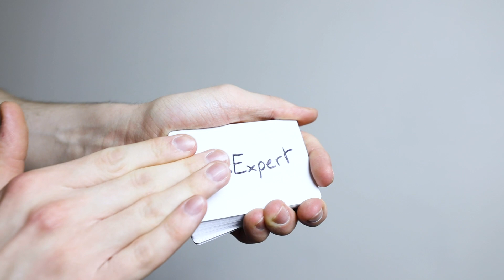Announcing SystemsExpert - Systems Design Interview Course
Say hello to SystemsExpert, AlgoExpert's brand new Systems Design Interview platform. If you want to ace your systems design interviews, SystemsExpert covers all of the necessary systems design basics as well as a wide variety of systems design interview questions.